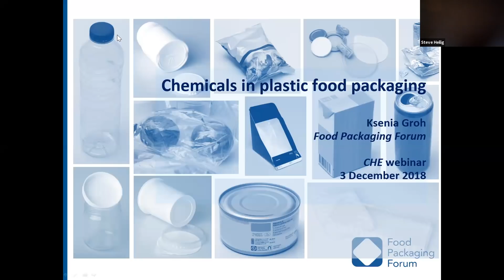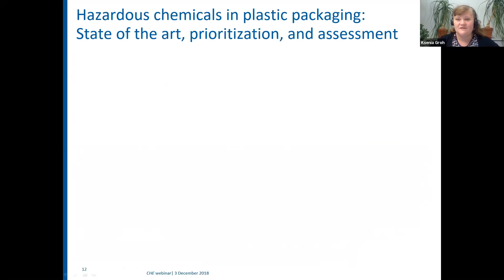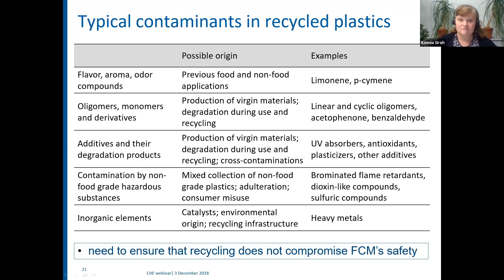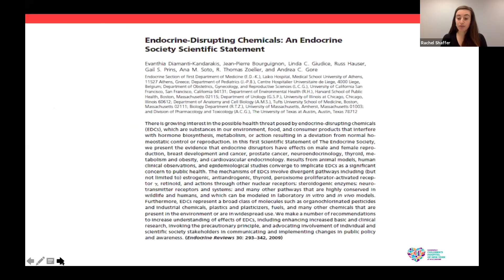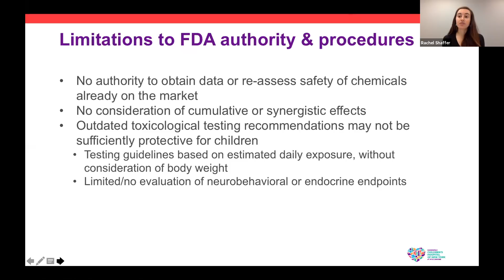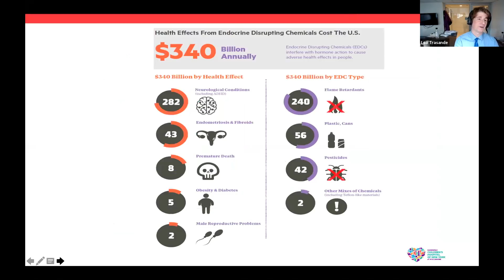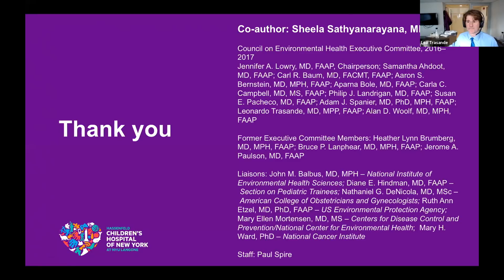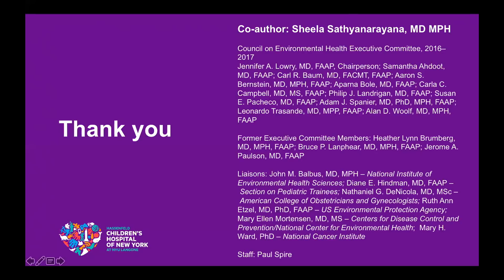CHE Webinar: Plastic Food Packaging: State of the Science on Chemical Constituents and Hazards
CHE Partnership Webinar from the Effects of Plastics on Health Series: Plastic Food Packaging: State of the Science on Chemical Constituents and Health Hazards. Ksenia Groh, PhD, Scientific Communication Officer at the Food Packaging Forum, discusses the Database of Chemicals associated with Plastic Packaging (CPPdb), compiled as part of a bigger research project, and the chemical safety aspects of using recycled plastics for food packaging. Leonardo Trasande, MD, MPP, Associate Professor in the Departments of Pediatrics, Environmental Medicine, and Population Health and Chief, Division of Environmental Pediatrics at the NYU School of Medicine, and Rachel Shaffer, MPH, discuss the American Academy of Pediatrics' Policy Statement and Technical Report on Food Additives and Child Health. December 3, 2018.